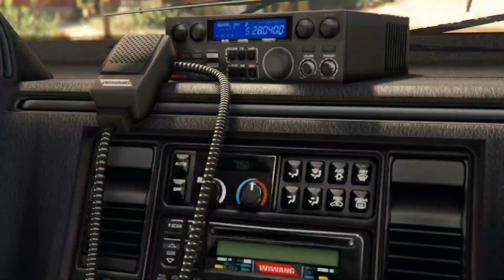GTA V| Detective Browne| The Dukes of Hazzard| Episode 1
This new GTA 5 Cop show follows Detective Browne, a cop known for his driving and chasing criminals down. Over the course of 5 episodes, Browne goes up against some familiar looking vehicles...In this first episode, Browne lends a hand in taking down "them Dukes driving boys" who have been causing chaos up in the farmlands of Grapeseed for the past 40 years. Enjoy!

Full music list in the credits

With thanks to Tom Matthews, Ben Parker, Jake Bowdidge, Sam and David.